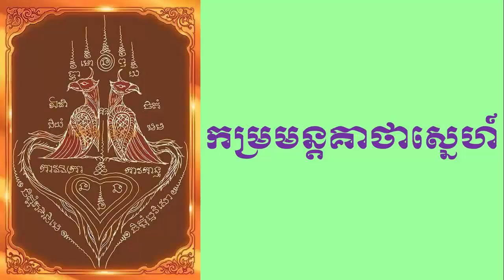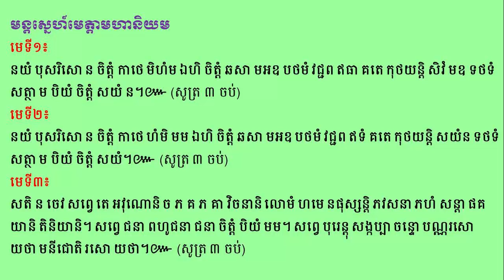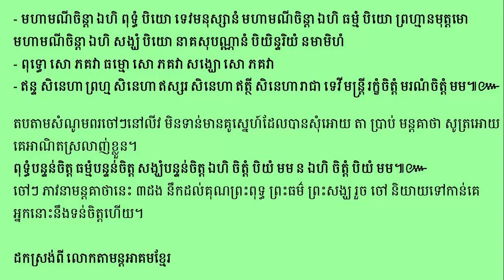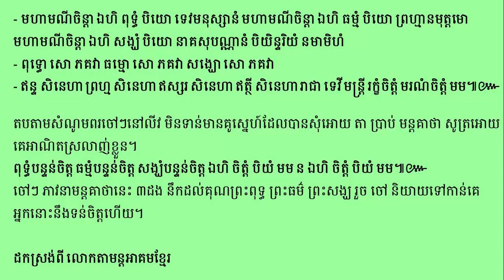Pali Love កម្រងមន្តគាថាស្នេហ៍